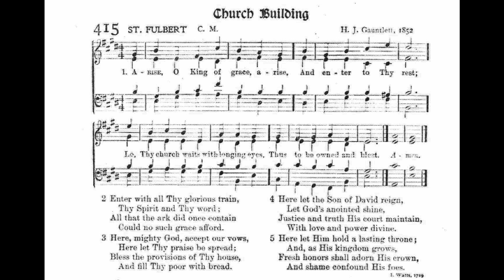Arise, O King of Grace, Arise (St Fulbert)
Tune: St Fulbert by: H J Gauntlett 1852

1 Arise, O King of Grace, arise,
and enter to thy Rest:
Lo thy Church waits with longing Eyes
Thus to be own'd and blest.

2 Enter with all thy glorious Train,
Thy Spirit and thy Word;
All that the Ark did once contain
Could no such Grace afford.

3 Here, mighty God, accept our Vows,
Here let thy Praise be spread;
Bless the Provisions of thy House,
and fill thy Poor with Bread.

4 Here let the Son of David reign,
Let God's Anointed shine;
Justice and truth his Court maintain,
With Love and Pow'r divine.

5 Here let him hold a lasting Throne;
And, as his Kingdom grows,
Fresh Honours shall adorn his Crown,
and Shame confound his Foes.